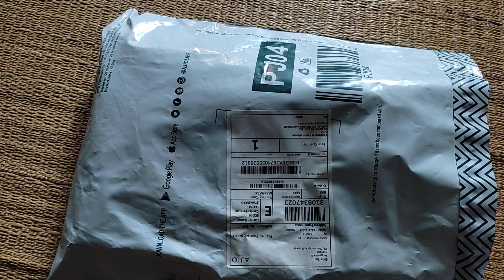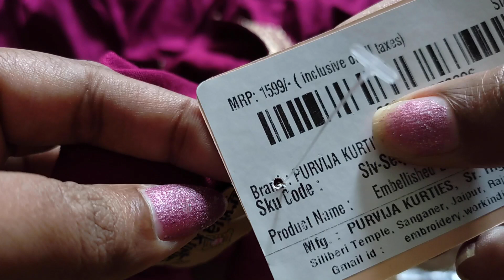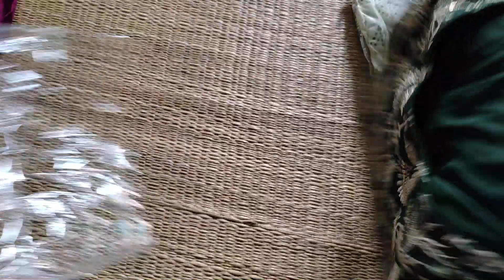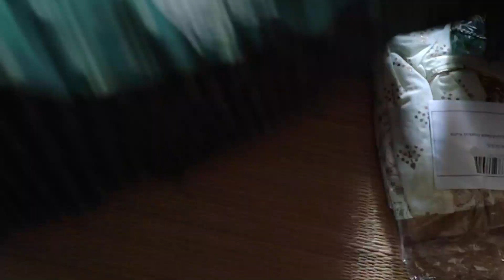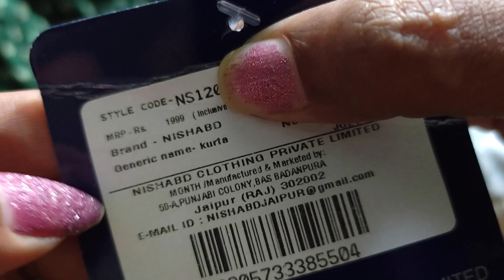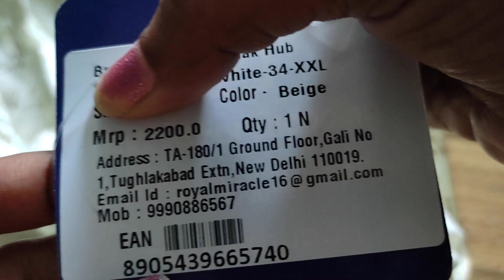How to get 40% discount from AJIO | Kurtis unboxing | Huge discount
Hi Friends,
This is Sangeetha,
Most of the time i purchase dress or beauty items from online due to my time limitation and busy with office work . I just thought of sharing a unboxing video of Kurti purchased from AJIO by online. I felt the quality of the dress is really good and i believe it is worth buying in Ajio.

In today's video i have bought 3 kurits in ajio.com and and i have clearly done the unboxing and told about the quality of dress and mostly told how to get 40% discount on the listed price. I have given the link for the ajio shop for your reference.

Rates keep changing then and now, so grab the offers when available.

After discount i bought for. Rs.711

After discount i bought for. Rs.542

After discount i bought for. Rs.459